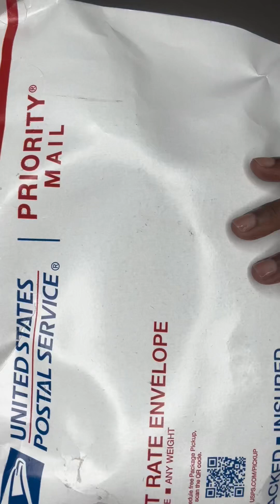ASMR - DeccaPlus Product Review For Dandruff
ASMR Product Review